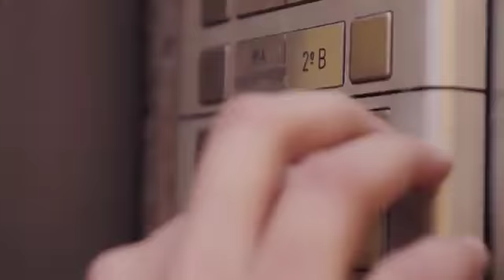'Vecinos', de Grupo Publips para Decathlon Capitol